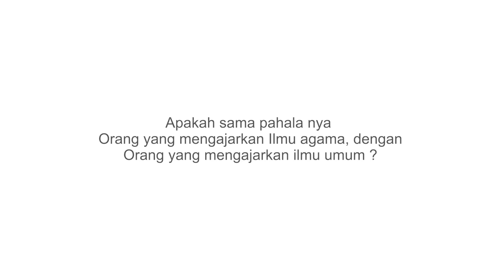Derajat Ilmu Agama dan Umum - UAH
Apakah sama derajat
Orang yang mengajarkan Ilmu agama, dengan
 Orang yang mengajarkan ilmu umum disisi Allah ?

Untuk mendukung Kegiatan Pengembangan Dakwah Quantum Akhyar Institute, donasi dapat disalurkan melalui:
1. Rekening BTN Syariah (BTN, kode bank: 200)
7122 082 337 a.n Yayasan Institut Quantum Akhyar

2. Rekening Bank Syariah Indonesia (BSI, ex. BSM, kode bank: 451)
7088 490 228 a.n Ibrohim Hanif

3. Rekening Bank Syariah Indonesia (BSI, ex. BSM, kode bank: 451)
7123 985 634 a.n Ita Haryati

4. Untuk mendapatkan informasi terbaru seputar program dari Quantum Akhyar Institute, silakan pantau situs